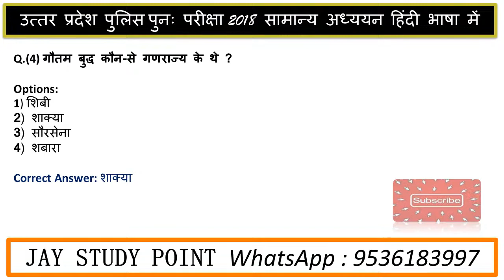जब आग लगी हो सीने में UP POLICE G.S. !!!